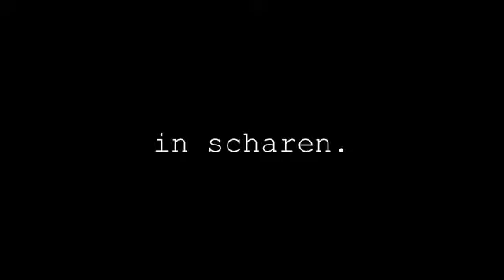MONONOKE Trailer (Fabian Rösch, Benjamin Geyer)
MONONOKE

Fabian Rösch - Drums/Synth, Benjamin Geyer - Synth/Rhodes